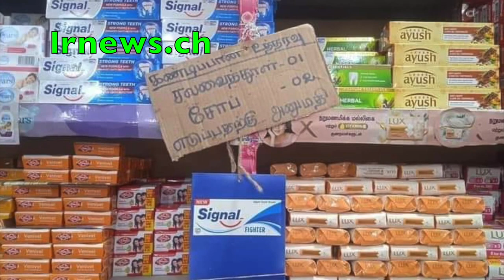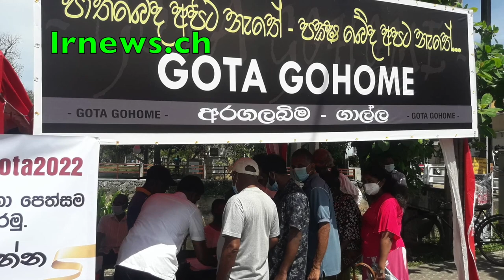නාමල්ගේ වංචා ගැන කතා කල 28 හැවැරදි හම්බන්තොට තරුනයෙකු පැහැරගෙන ගොස් නාමල්ගේ මැරයෝ ඝාතනය කරයි.....